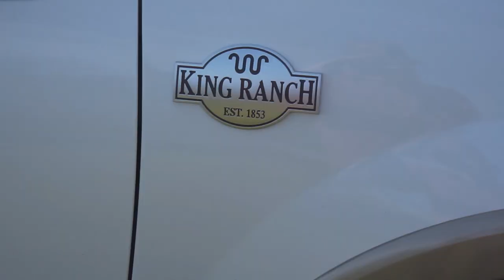THE KING GETS AN OIL CHANGE!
Follow Alex
Twitter Coming soon

The Outdoor Store - Coming soon